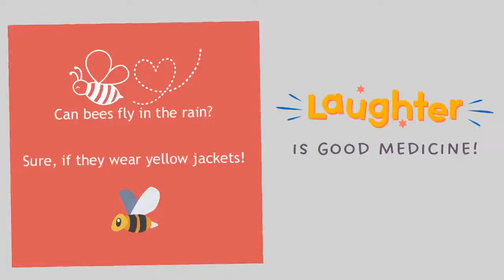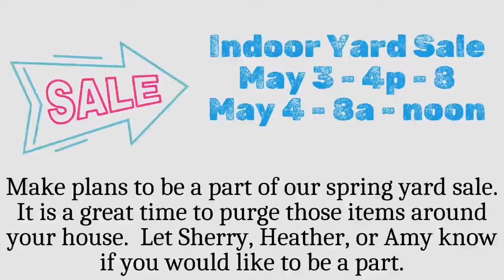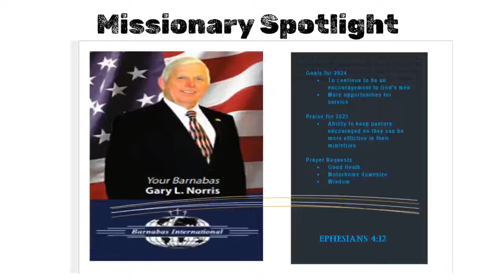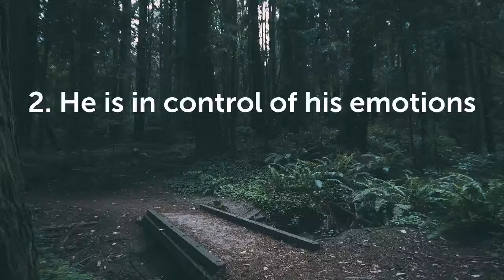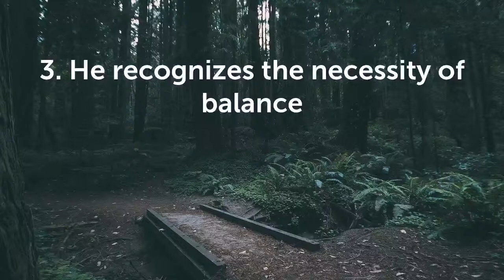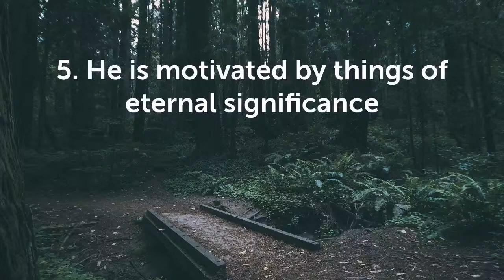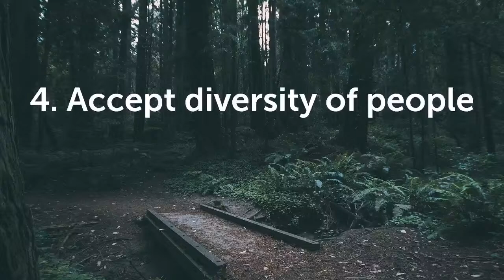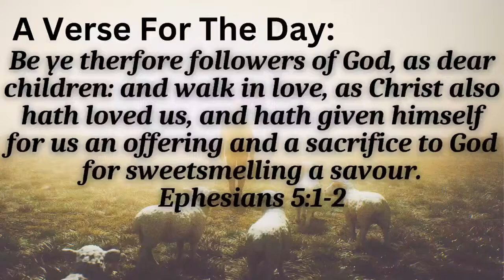The Path To Peace - Part 3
Join us for Sunday School with Pastor Dan Qurollo as he continues his study on being Captive to Christ!